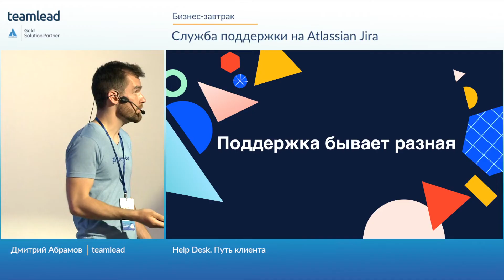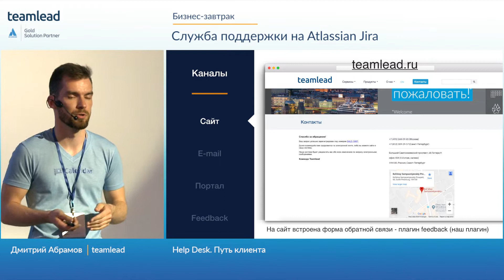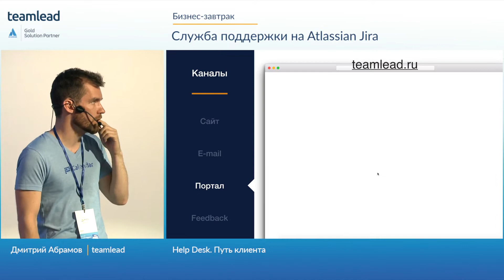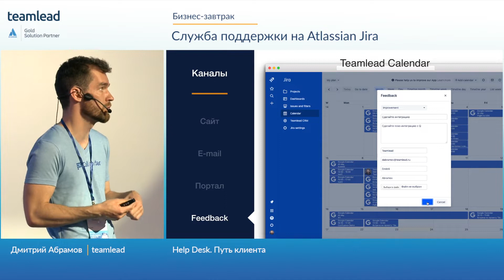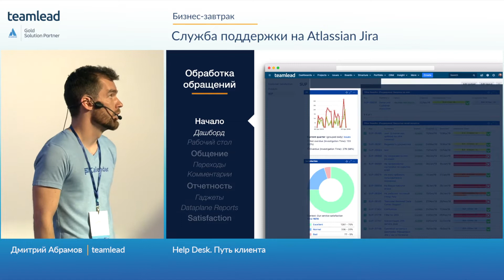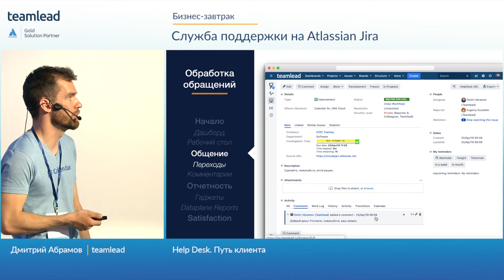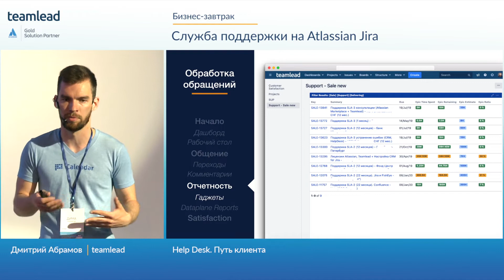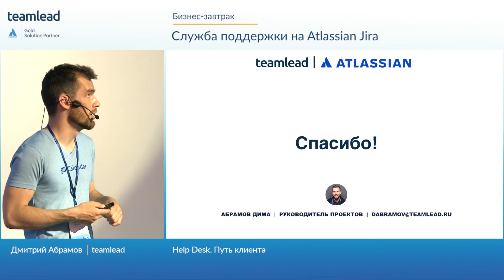Дмитрий Абрамов (teamlead) / HelpDesk. Путь клиента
Небольшой рассказ Димы Абрамова (teamlead) о том как и на каких продуктах мы оказываем техподдержку пользователям.